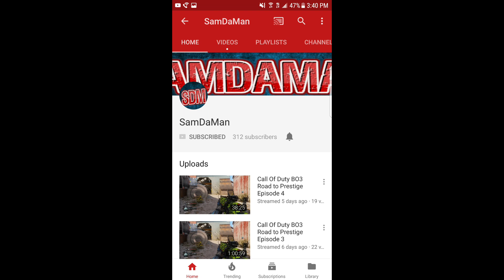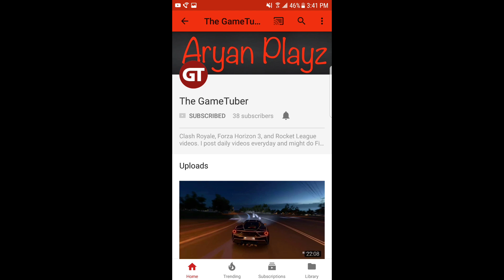SHOUTOUT SERIES #3!! IT'S BACK!! (Stay Active & Sub for a Shoutout)